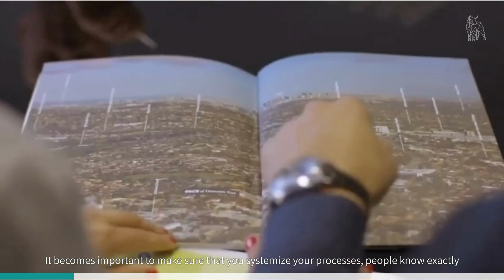Life @ Reventon: Why Founder & CEO Chris Christofi loves coming to work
Founder & CEO Chris Christofi often spends 10 to 15 hours of his day at the office. We ask him why he loves coming to the office and his vision for the team and work culture at Reventon.